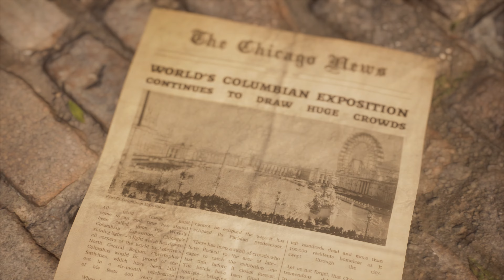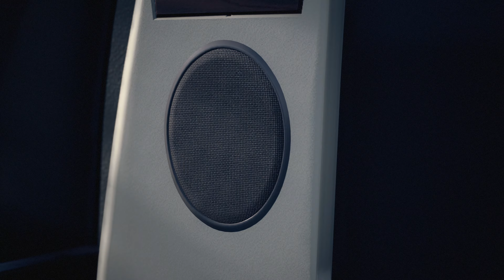The Dark Pictures : THE DEVIL IN ME | PS5 | Part 1. [4K]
No Commentary
Recorded On Elgato 4K60S+ HD
Using MACBOOK PRO 2020.
4K x 60FPS x 120hz
PS5 | XboxSeries X